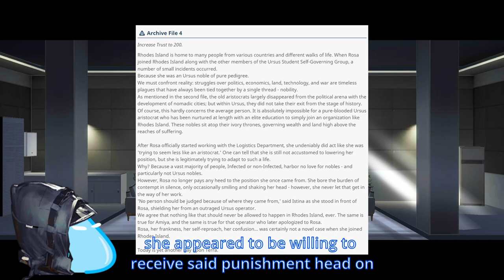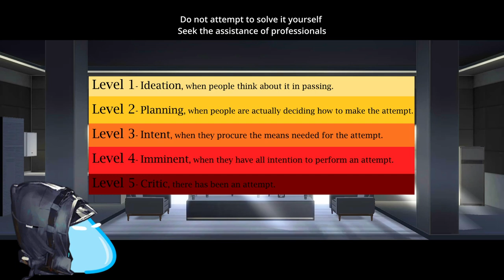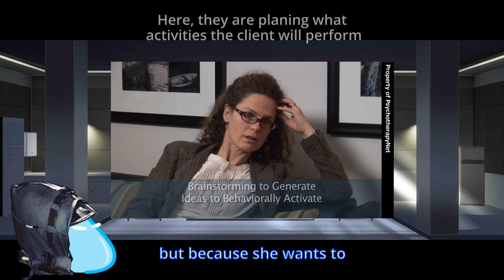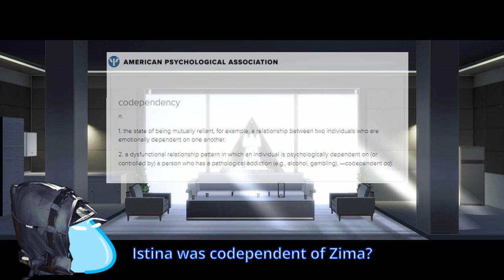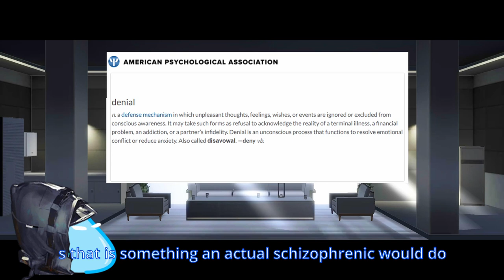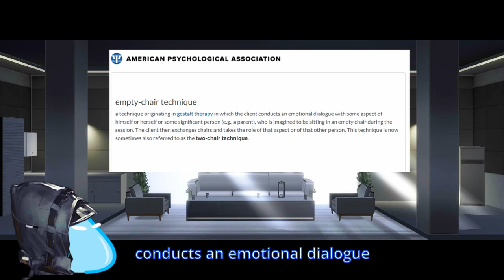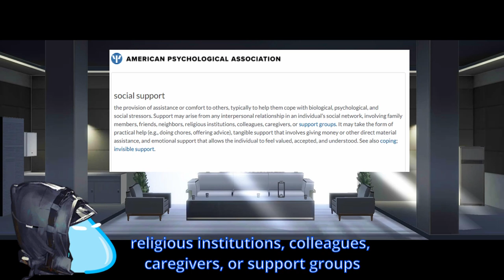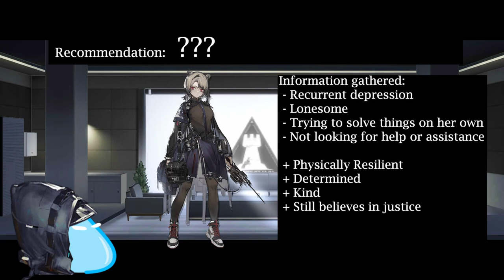Arknights' Psychological Analysis I prt.2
The second part of the USSGG psychological analysis.

Depression is thy name.

--- Time stamps ---

00:00 Intro
1:15 Rosa
8:27 Zima
19:08 Absinthe
 25:27 Closing